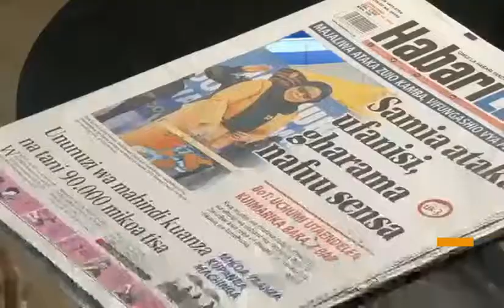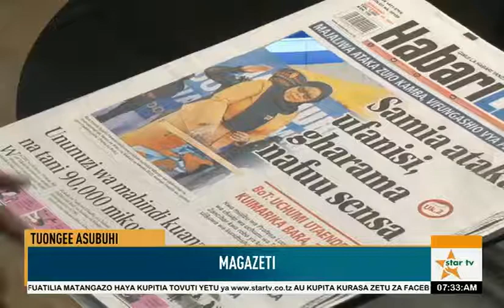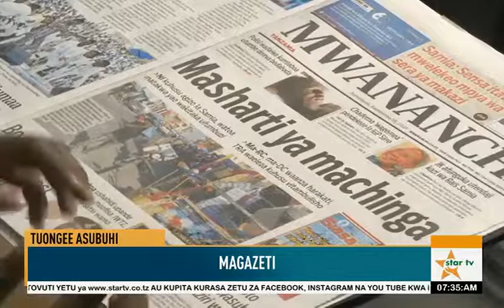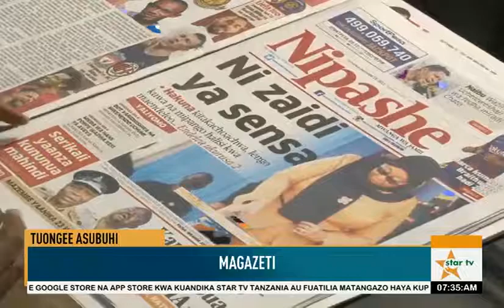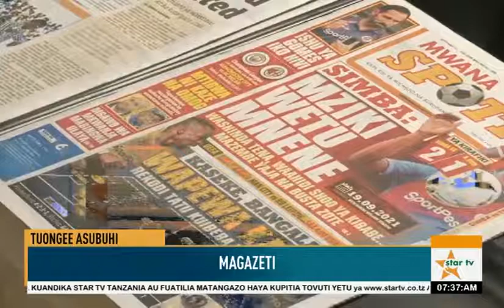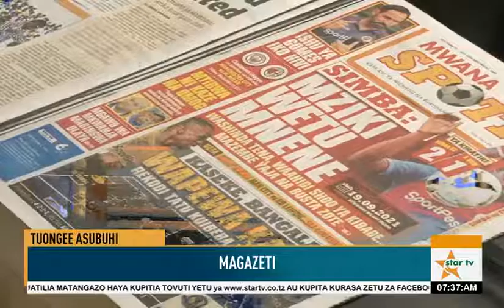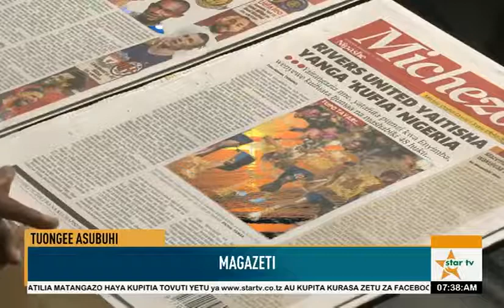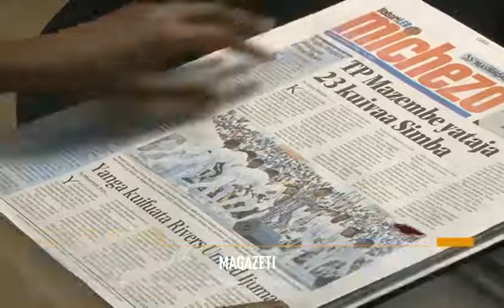JK ASIFIA UTENDAJI KAZI WA RAIS SAMIA - TAZAMA UCHAMBUZI WA MAGAZETI YA LEO SEPTEMBA 15,2021